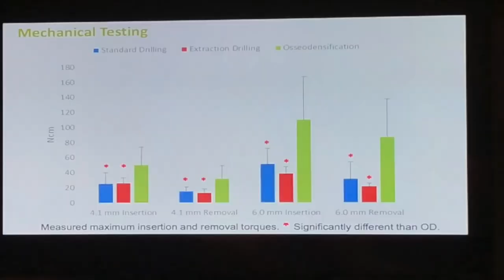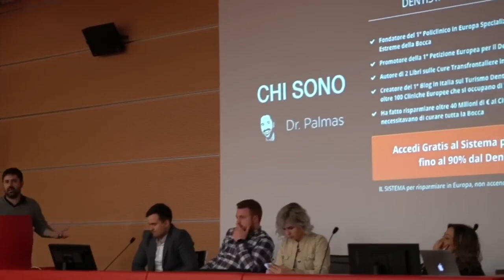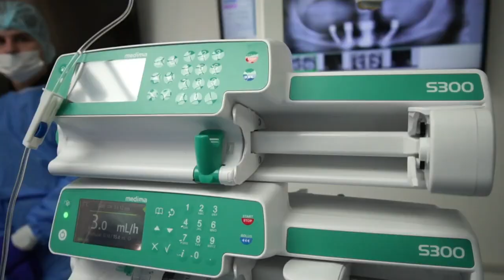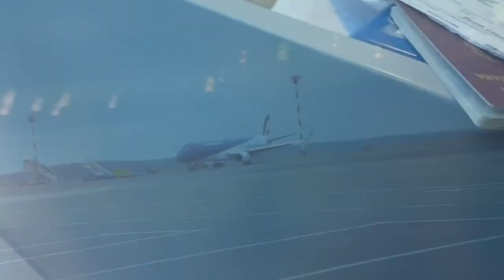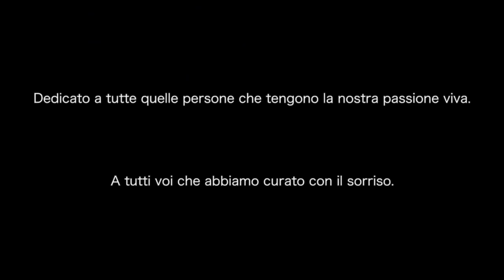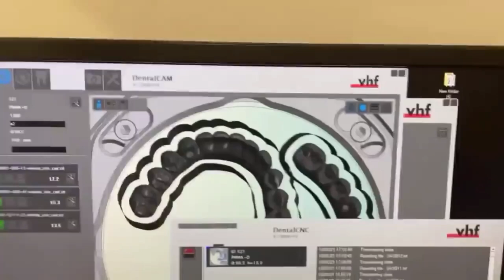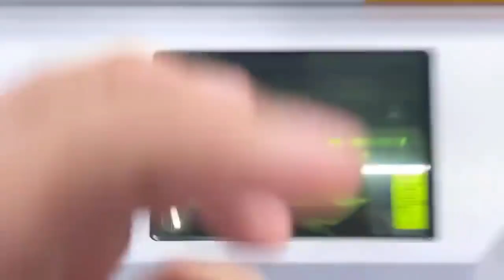Svelata la Storia del Dr Palmas Parte 4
Svelata la Storia del Dr Palmas Parte 4 - "Fai Quello che Ami e Non Lavorerai un Solo Giorno della Tua Vita"
Il Dr. Corrado Palmas racconta la sua esperienza nel turismo dentale in Moldavia. Dopo anni di formazione e passione per la chirurgia avanzata, ha affrontato la sfida di curare casi complessi e trascurati dal sistema sanitario. Con il suo collega Vadim, ha deciso di trasformare il loro Policlinico in un centro d'eccellenza, combattendo per un'odontoiatria etica e accessibile. Un viaggio di dedizione, innovazione e impegno verso l'eccellenza. 🔥 Scopri i Prezzi più Bassi d’Europa per mettere i Denti Fissi su Impianti